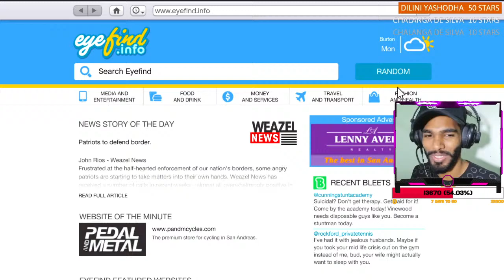Grand Theft Auto V enna enna yaluweee (epi 01)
🤩Top star senders(last 7 days)❤😘
1: Henuka Senarathne
2: Induwara Gayashan
3: Banuka Chandeepa
4: Dilini Yashodha
5:     ඉටාචි උචිහා

see you soon with a new game play...😊❤️